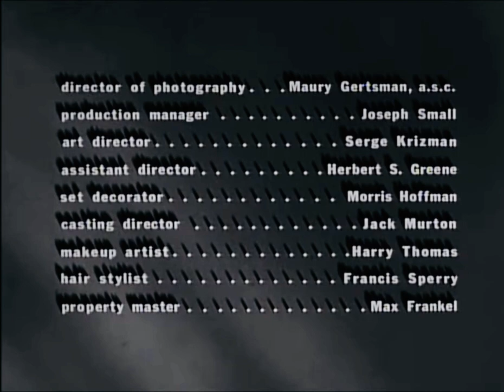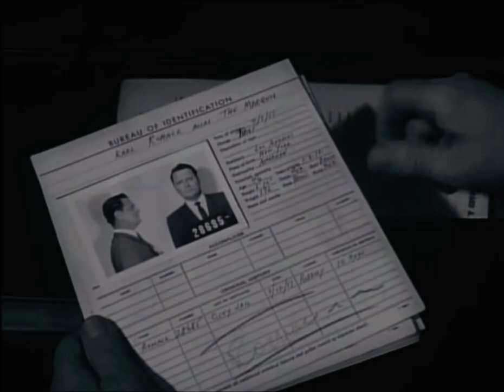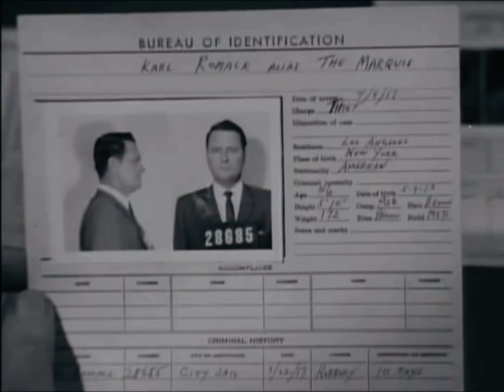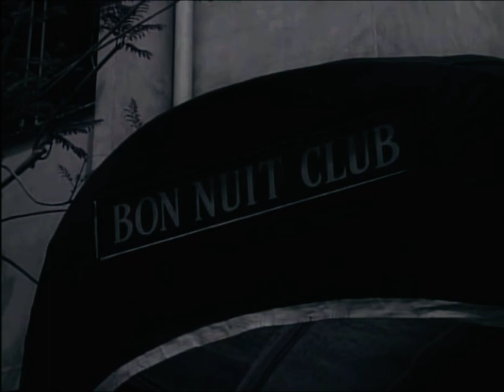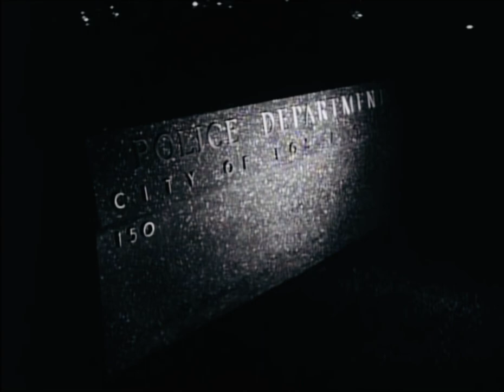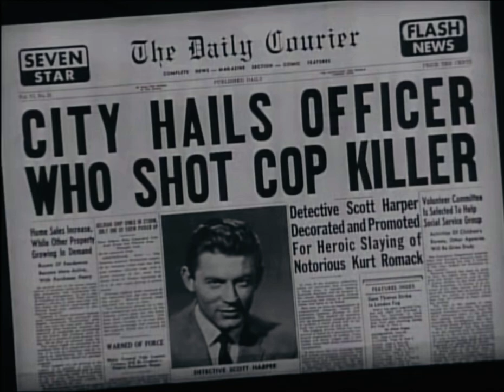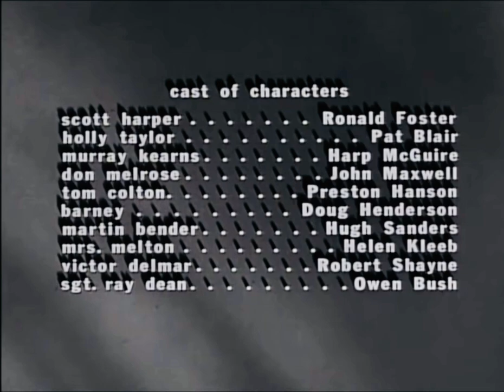“Cage of Evil” 1960 crime film starring Ron Foster and Patricia Blair. Directed by Edward L. Cahn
When he is assigned to gain the confidence of Holly, the girlfriend of a robbery suspect, the couple fall in love and then plot to murder Holly's boyfriend and run off to Mexico with the loot. Directed by Edward L. Cahn. A Robert E. Kent Productions (as Zenith Pictures)